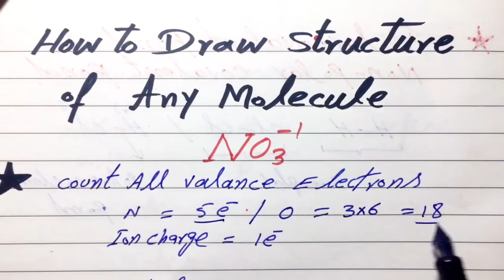How to Draw Structures of Polyatomic Ion || Trick to Draw Structures of Polyatomic Ion